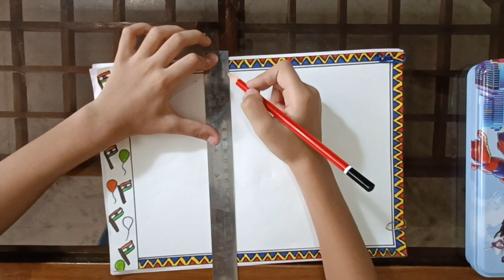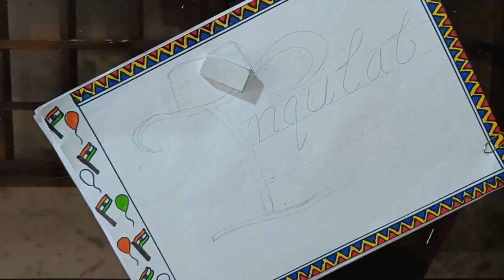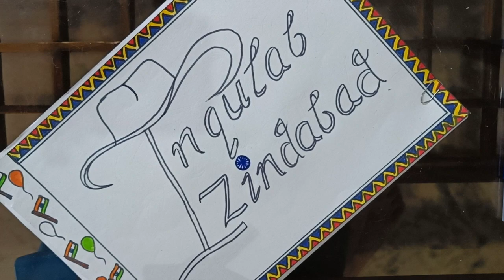Special for Shaheed Bhagat Singh || 27 September 2023 || Legend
Music
SONG: Desh Mere (From "Bhuj The Pride Of India")
LICENSES: Tseries Music (on behalf of T-Series); TSeries Publishing, ASCAP, UMPG Publishing, LatinAutorPerf, UNIAO BRASILEIRA DE EDITORAS DE MUSICA - UBEM, and 5 Music Rights Societies